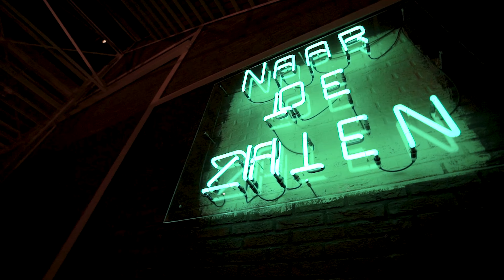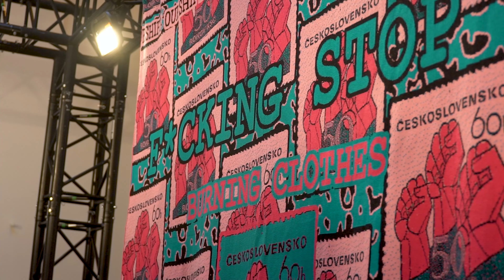Aftermovie - FASHIONCLASH Festival 2022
This is the after movie of the 14th edition of FASHIONCLASH Festival (25-27 November 2022)
Maastricht, The Netherlands

Video: WEDOVOODOO.TV - Daniel van Hauten
Music: Vinicius de Moraes & Baden Powell - Canto De Xango (Dj Sonorus Edit)